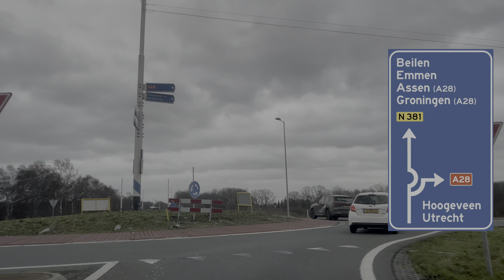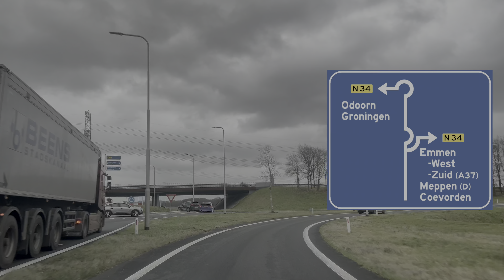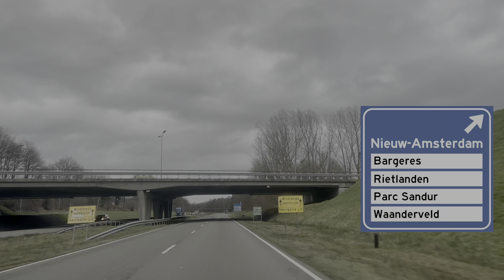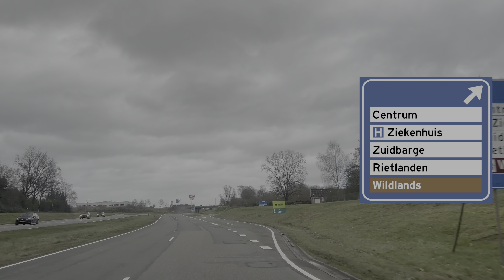Driving in the Netherlands: N381, N34 & N391 from Beilen to Emmen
In this video you can ride along on provinciale weg N381, rijksweg N34 and provinciale weg N391 from Beilen to Emmen in the East of the Netherlands. The N381 connects Drachten to Emmen and is a 100 km/h expressway all the way. In recent times the N381 on the Frisian side has been upgraded to a 2 x 2 alignment.

Emmen is the largest city in the Drenthe province, near the border with Germany. It has over a 100.000 population and is known for a few things including having one of the largest zoo's in the country. I initially missed the exit onto N391 from N34, which is why I turned around one exit later.

Driving route:

0:00 Intro & map
0:35 N381 Beilen - Emmen
9:02 N34 Emmen
11:41 N391 Emmen

Tracklist:

Sugar Coated
Beachwalk
Deciduous
Slow Change